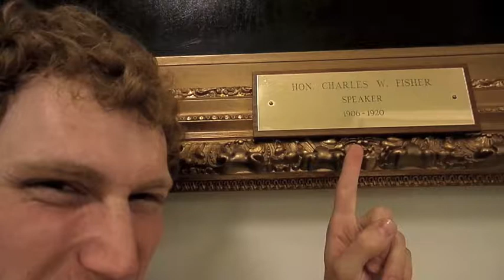Charles Fisher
Charles Wellington Fisher was the first Speaker of the Legislative Assembly of Alberta. Many of the events in his life are signs of the time he was living in.